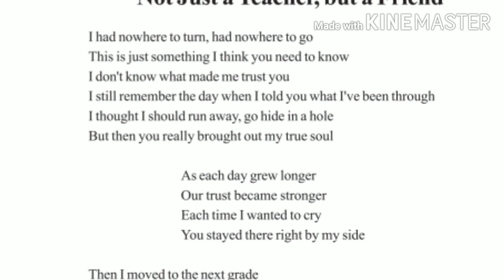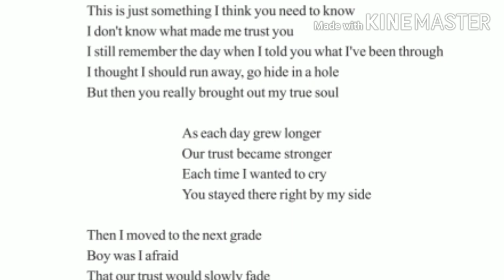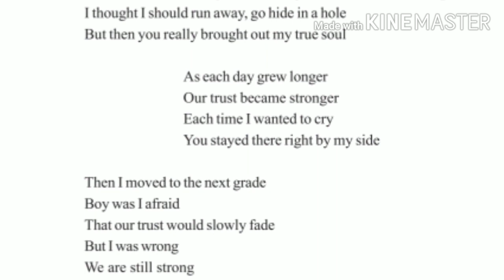Not Just a Teacher, but a Friend 9th class poem in తెలుగు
9th class English poem Not just a teacher but a friend explained in telugu JOHN SWAROOP

9th class English
Unit-1
Combine the following pair of sentences using the past perfect and the simple past. (Page 10 & 11)